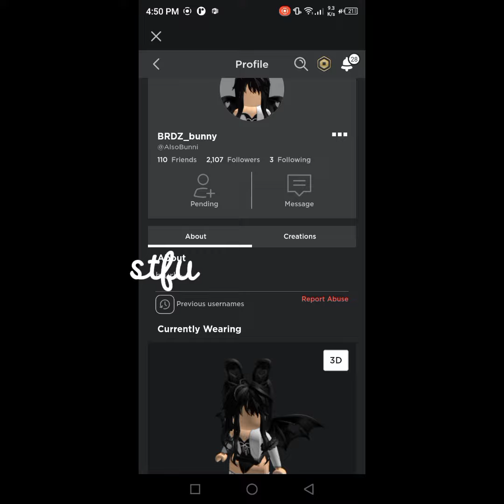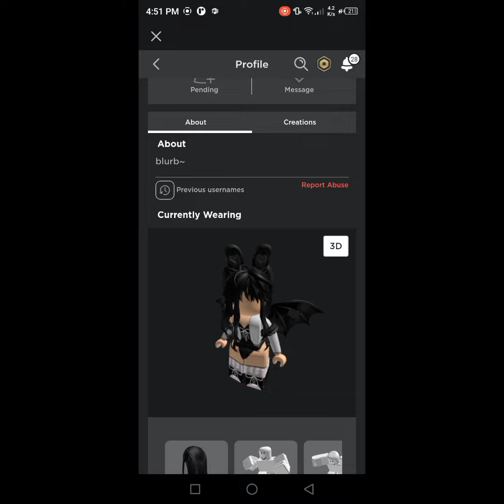jenna the killer is online,😨😨😨😰😰 pls dont click the join she will hack your account